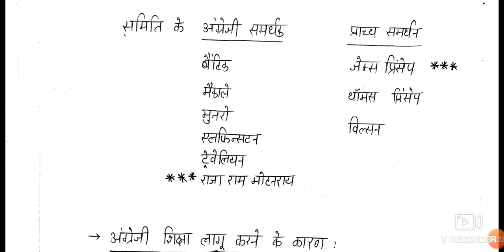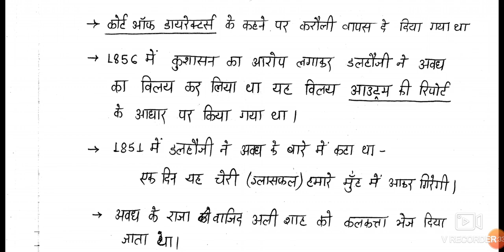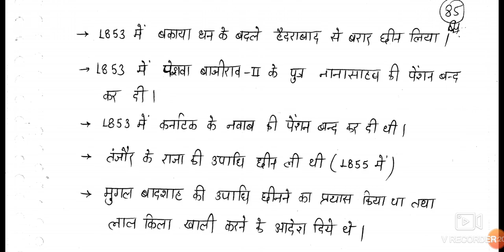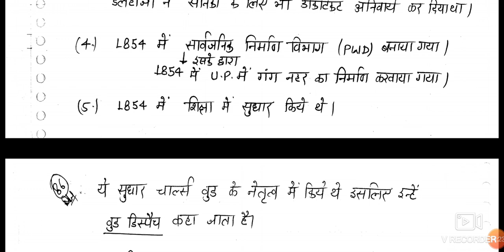Governor General of India// Modern History of India//By Bhardwaj Sir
आधुनिक भारत के इतिहास में भारत के गवर्नर जनरल तथा उनके समय हुए प्रमुख घटनाक्रम का विस्तृत विवरण

अंग्रेजों के शासनकाल के दौरान पंजाब राज्य के साथ संबंध, प्रमुख युद्ध एवं संधियों का वर्णन

औरंगजेब के शासनकाल के बाद की मुगल सत्ता , जिसे उत्तर कालीन मुगल सत्ता के नाम से जाना जाता है जिस का विस्तृत विवरण

भारतीय इतिहास के आधुनिक इतिहास में यूरोपियन कंपनियों के आगमन तथा उनके द्वारा भारत के अंतर्गत स्थापित विभिन्न औद्योगिक इकाइयां तथा व्यापारिक कोठियों का विस्तृत विवरण

राजस्थान में राज्य स्तरीय राजस्थान पटवार राजस्थान पुलिस राजस्थान उच्च न्यायालय के पेपर के लिए मॉक टेस्ट पेपर
राजस्थान उच्च न्यायालय के द्वारा निकाली गई वैकेंसी के बारे में विस्तृत विवरण तथा कनिष्ठ सहायक के पदों के बारे में विस्तृत वर्गीकरण

Eminent classes